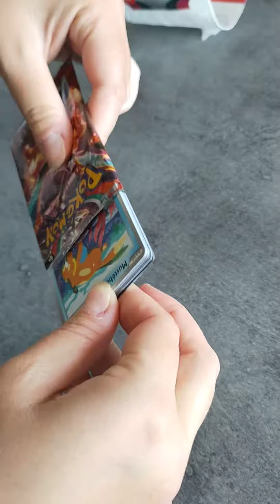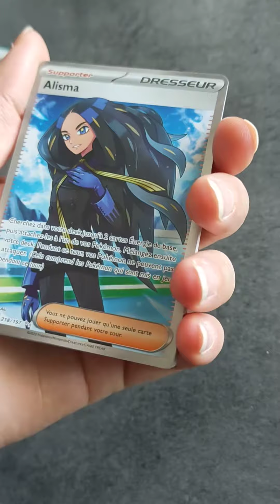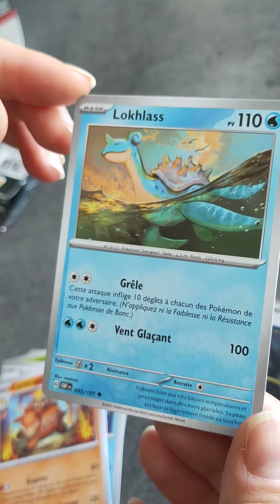Pokémon Flammes Obsidiennes booster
Première ouverture ! en attente de l'ETB pré commandé ^^

Quels ont été vos drop la team ???

Bonne chasse !!! 😛